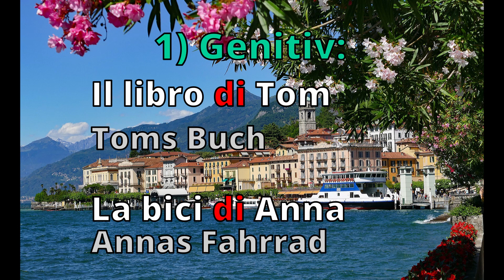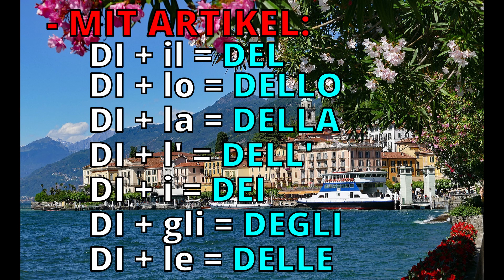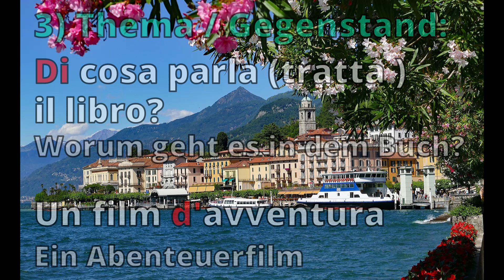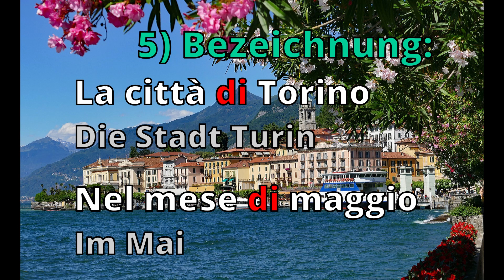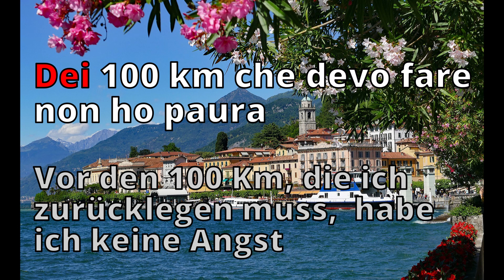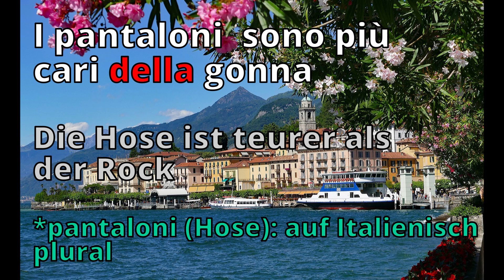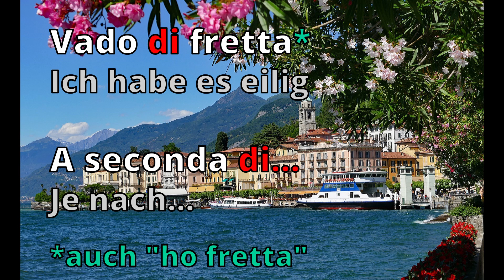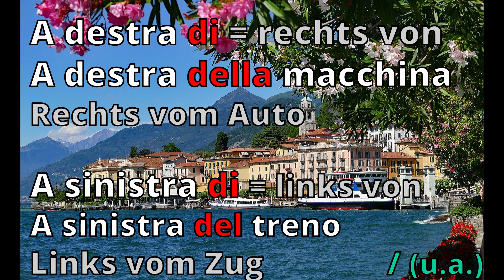Anfänger 26 - "DI" in verschiedenen Alltagssituationen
"Italienisch lernen mit Sonia!"
Ein weiteres wichtiges Thema für unseren Fortschritt: die Präposition "DI" mit konkreten Beispielen!
Die Begriffe und Sätze kann man leicht nachsprechen, zuerst mal langsam und dann bei üblicher Geschwindigkeit. Viel Spaß dabei.

Bilder: travelspot auf Pixabay
"Imparare l'italiano Sonia!
Un ulteriore tema importante per il nostro progresso: la preposizione "DI" con esempi concreti!
Le parole e le frasi possono essere facilmente ripetute, dapprima lentamente e poi a velocità normale. Buon divertimento. Non dimenticate di abbonarvi e di consigliare il sito.

Foto: travelspot su Pixabay
"Learn Italian with Sonia"!
Another important topic for our progress: the preposition "DI" with concrete examples!
The words and phrases are easy to repeat, first slowly and then at normal speed. Have fun with it!